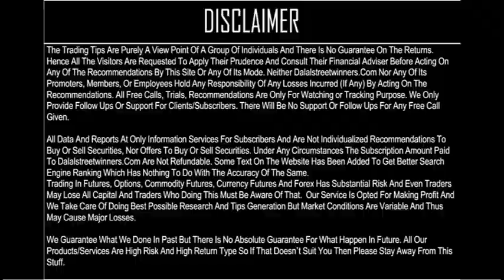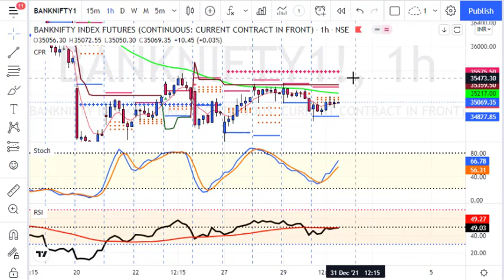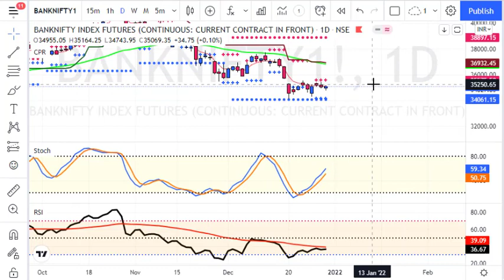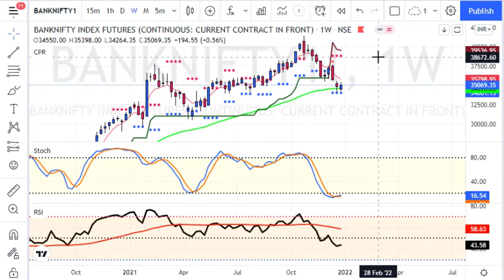for Tomorrow 31DEC2021 | Dalalstreetwinners